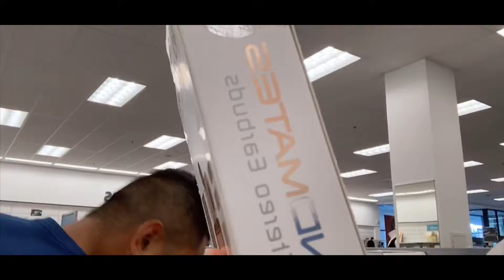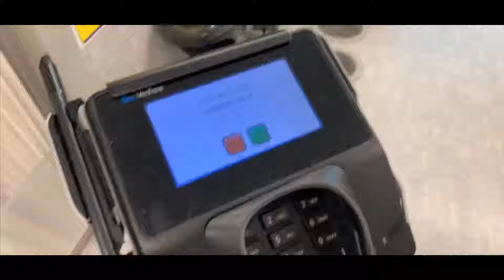PASYAL TAYO + QUICK SHOPPING (ANNE KLEIN WATCHES) | ONLINESELLER - mimisclosetph VLOG